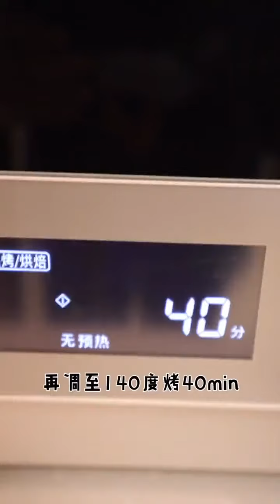不失优雅，牙签#鱿鱼须 小金做饭 夫妻日常 @抖音小助手美食可以提高我们的生活幸福感，只要你爱吃，欢迎前来，这里你要的都有#美食#简单#美味#糖醋排骨#水煮魚dajin